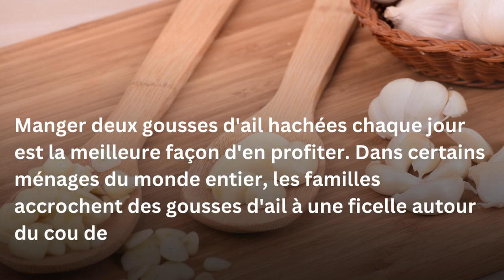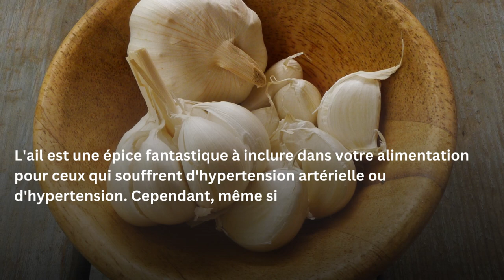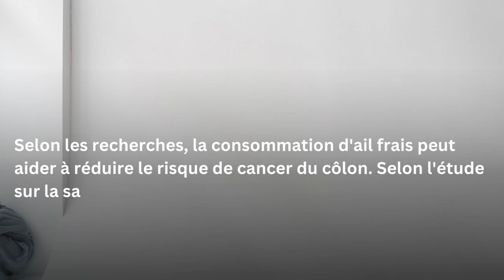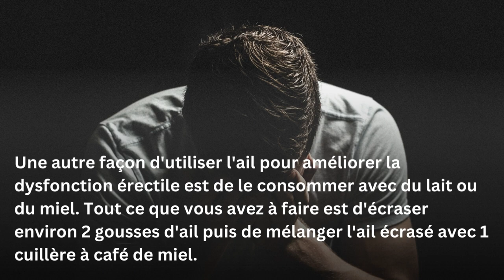Avantages pour la santé de manger de l'ail tous les jours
Dans cette vidéo, nous parlons des avantages pour la santé de manger de l'ail tous les jours. L'ail est l'une des herbes de cuisine les plus courantes dans chaque foyer. C'est à cause des incroyables propriétés bénéfiques de l'ail. La haute valeur nutritionnelle et les propriétés médicinales de l'ail peuvent guérir de nombreux troubles vasculaires et respiratoires.

Note: This script is intended for educational and informational purposes only. Always consult with a healthcare professional for personalized advice and guidance regarding your specific health needs.

French: Remarque : Ce script est destiné uniquement à des fins éducatives et informatives. Consultez toujours un professionnel de la santé pour obtenir des conseils personnalisés et des conseils concernant vos besoins spécifiques en matière de santé.